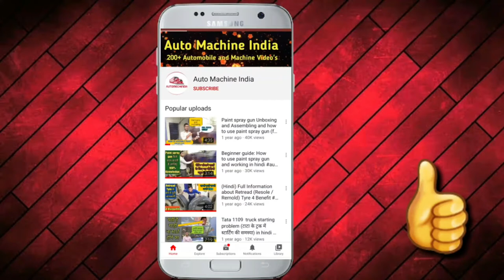New Hydraulic Jack Price and Quality. How much Ton to lift, Jack working in hindi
दोस्तों नमस्कार

आज इस वीडियो के माध्यम से आपको दिखाऊंगा हाइड्रोलिक जैक की अनबॉक्सिंग करूंगा और उसका प्राइस और क्वालिटी भी बताऊंगा और आपको बताऊं कितना Ton  वजन को उठा सकता है उसके बारे में आपको इस वीडियो में बताऊंगा इसलिए वीडियो को शुरू से लेकर अंत तक जरूर देखना.

1. Unboxing of hydraulic Jack
2. Prices and quality of Jack
3. working of Jack
4. How much weight lifting by Jack
5. Hydraulic Jack